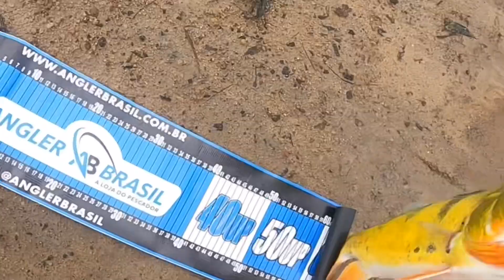ESSA É A ISCA CERTA PRA PESCAR TUCUNARÉ, SALVOU A MINHA PESCARIA.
Fala meus amigos, nessa pescaria tive a sorte de achar mais uma isca artificial presa em galhos, parece brincadeira kkk mas nós que pescamos com essas iscas, sabemos o quanto perdemos também.
Se o dono da isca reconhecer o local da pesca e a isca, entra em contato…

No começo da pescaria tava difícil de pegar um bitelo, quando coloquei essa “birutinha” meus amigoosss, aí a pescaria começou.

No final liguei para o meu pai que mora em SP, com peixe fisgado 🎣

Espero que gostem desse vídeo que é um resumo das minhas pescarias que trago aqui pra vocês.

Deixe seu comentário e seu joinha, tmjjjjj! Até semana que vem